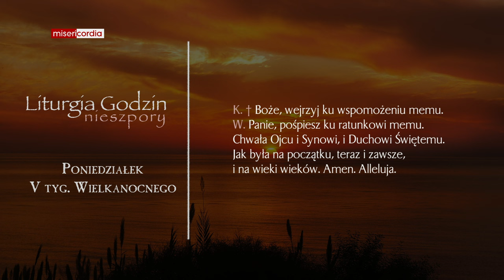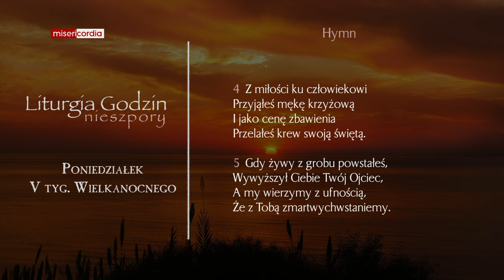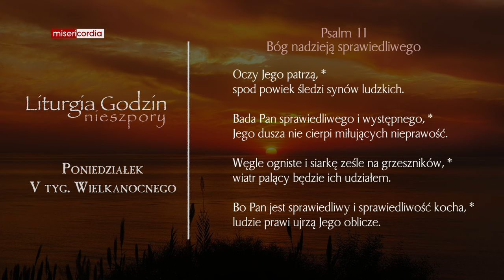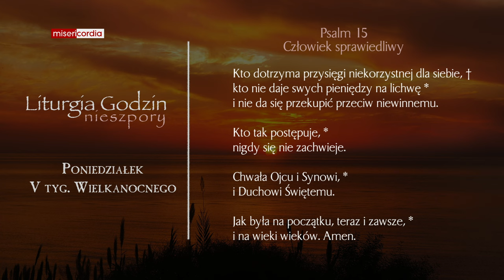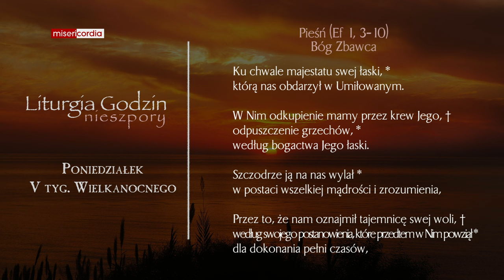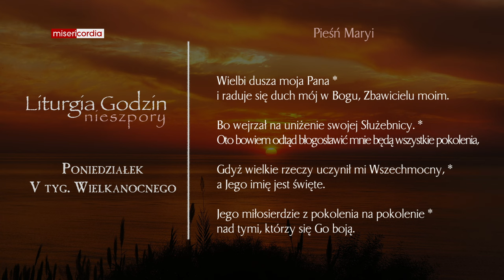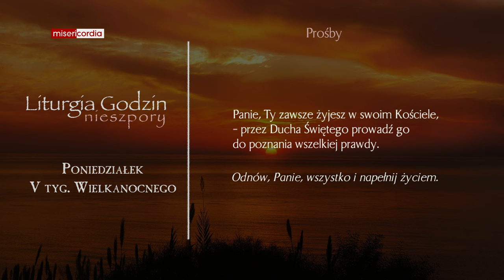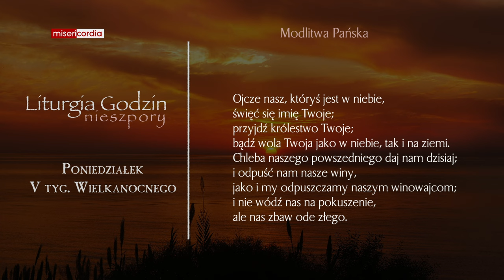Liturgia Godzin | Nieszpory | Poniedziałek, V tyg. Wielkanocnego